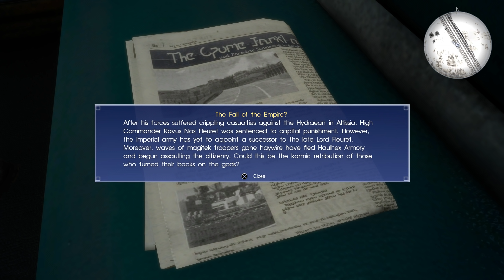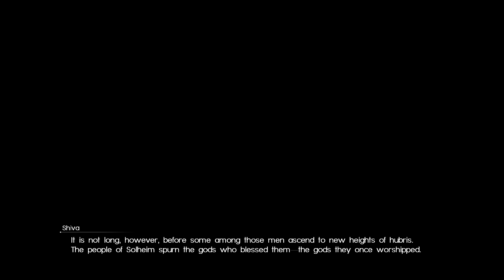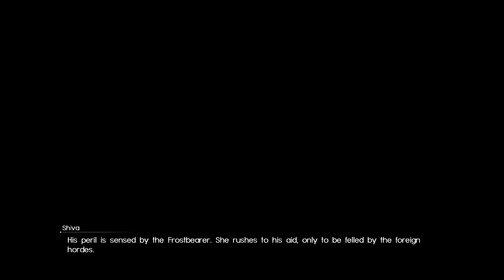Let's Play Final Fantasy XV #090 (Royal Edition) - Highwind to Hell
In this episode of Final Fantasy XV, we meet up with Aranea at Tenebrae and continue our course to the empire, where we encounter a very old friend of ours.

Recommended Setup at this point in the game
Noctis: Durandal, Blizzara, Radiant Lance, Axe of the Conqueror, Moogle Charm, Moogle Charm, Moogle Charm
Gladio: Force Stealer II, Power Shield, Moogle Charm, Moogle Charm, Moogle Charm
Ignis: Orichalcum, Radiant Lance, Moogle Charm, Moogle Charm, Moogle Charm